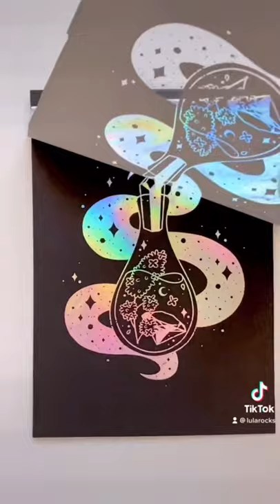Foil prints are one of my favourite things to make ✨🌙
I’ve been having so much fun making my new foil prints and I’m so happy you like them!

Lucy

ILLUSTRATION EQUIPMENT
iPad Pro
Apple Pencil

Camera: Canon G7X II
Tripod: Jobby
Ring Light